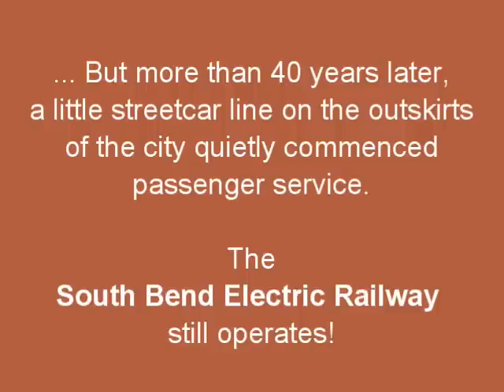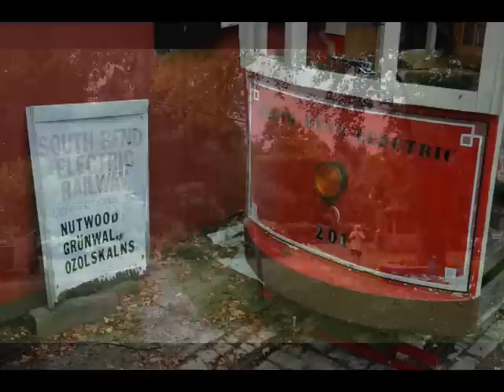South Bend Electric Railway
The last remaining streetcar route in South Bend, Indiana was converted to bus nearly 80 years ago, but few are aware that an obscure rural streetcar line has been clattering through the outskirts of South Bend since 1987.  Today, the privately owned SBER is one of only two electric railways carrying passengers in the State of Indiana, the other one being, of course, the South Shore Line.

Bob Olson’s 18-inch gauge trolley line is ¼ mile long and its ‘substation’ is comprised of onboard 12 volt automotive batteries.  He built nearly everything from scratch using salvaged materials and surplus mechanical and electrical parts.  Rolling stock was inspired by NYC’s Third Avenue Railway.  This video traces the history of the line, from construction of the first single-truck open car to present-day operations.  Please forgive the rough spots; the early videos are copied from old camcorder tapes.